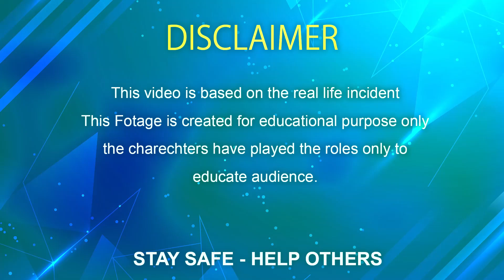Amazing Act Of Elderly 🙏| Respect | Self Defense | Help Others | Social Awareness Video | XYZ Videos